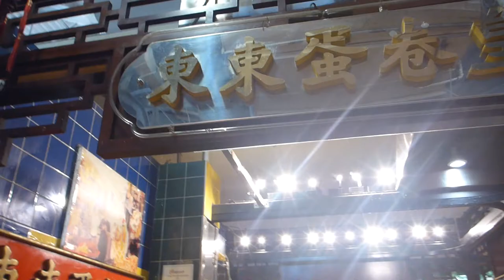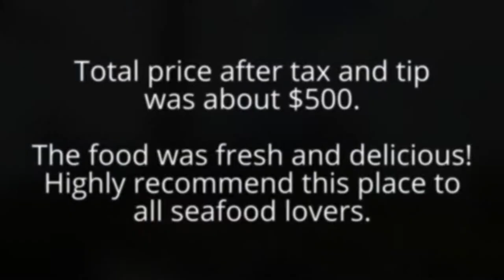One of the Best Seafood Restaurants in Ontario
If you like fresh seafood, then Fishman Lobster Clubhouse Restaurant is a must go place when you're in Ontario. It's very close to Pacific mall, where there are so many yummy snacks one can never get enough of.